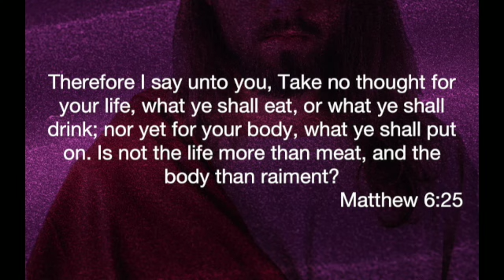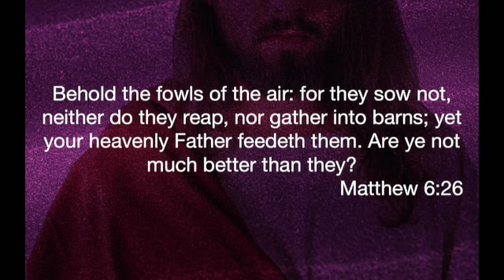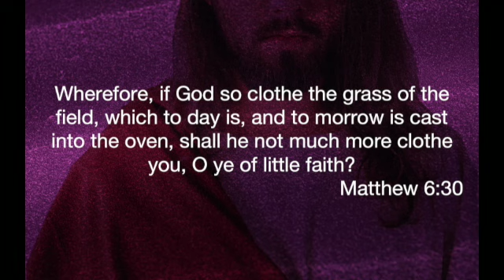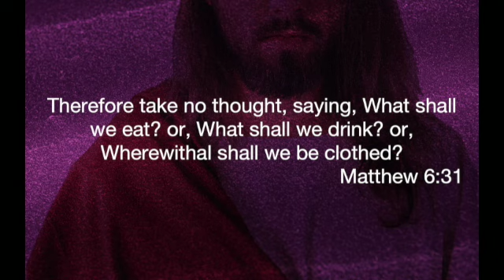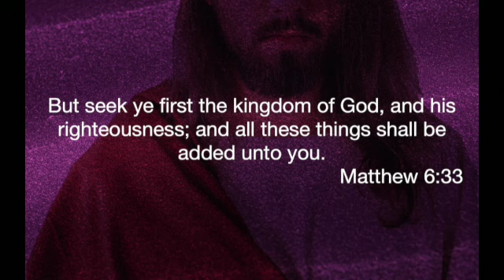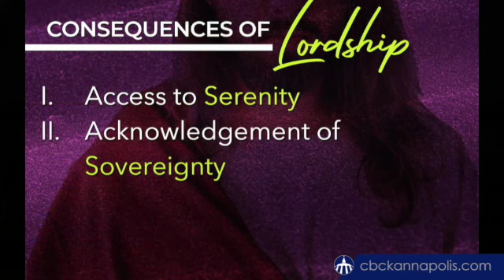Consequences of Lordship - August 29, 2021